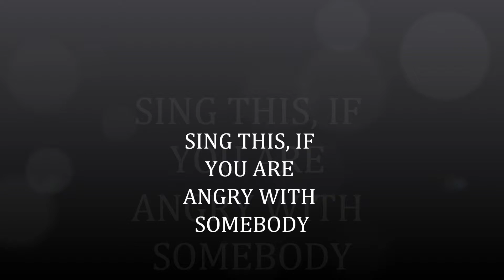SING THIS, IF YOU ARE ANGRY WITH SOMEBODY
The Beatles - Sir James Paul McCartney (Manager) Ian James Shaw (Songwriter) Sir Paul McCartney (Musician/Band) Ringo Starr (Musician/Band) Rocky shaw 1 (Musician/Band)